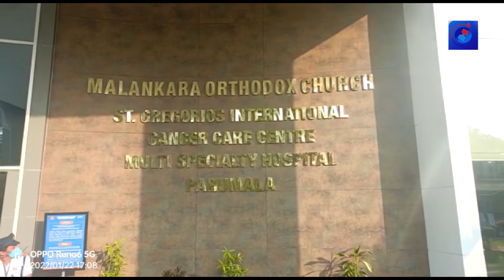we1 | timnetv | news | ഹൃദ്യോഗ ശസ്ത്രക്രിയയിൽ പുതിയൊരു പൊന്തൂവലുമായി പരുമല ഹോസ്പിറ്റൽ | mannar